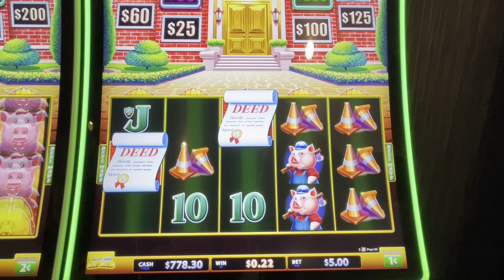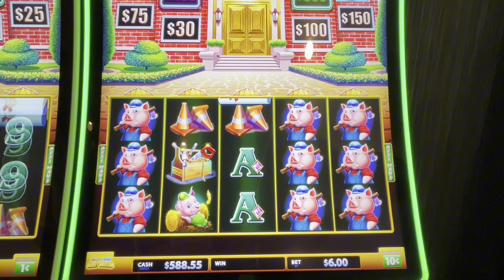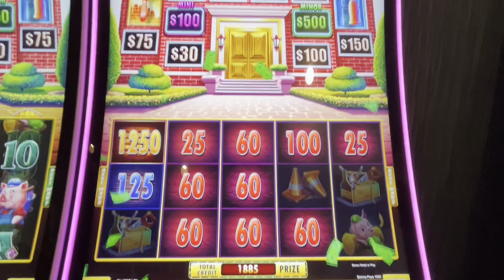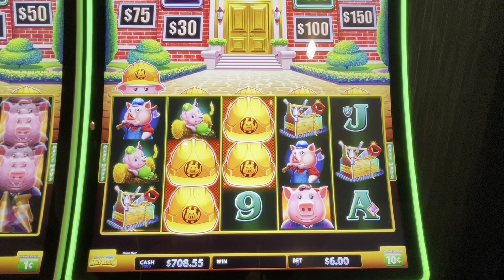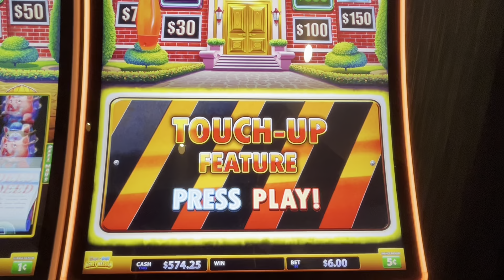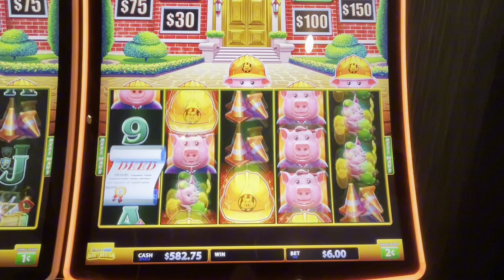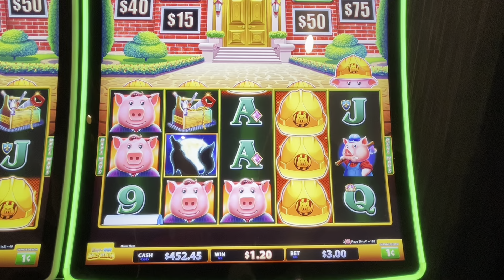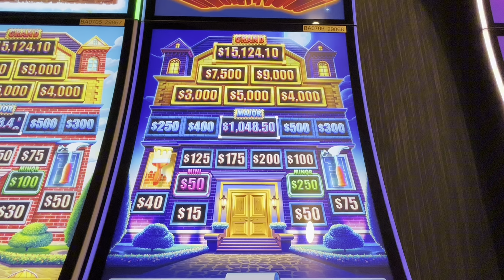Is Money Mansions The Best Huff N’ Puff Version?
Trying to show off as many features as possible on Money Mansions. Is it better than Huff N’ Even More Puff?

These videos are intended for 18+ only. If you have a gambling problem then please seek help.

© All uploads are the intellectual property of Ultra Hot Slots. You do not have permission to re-use or publish any part of them without written approval.